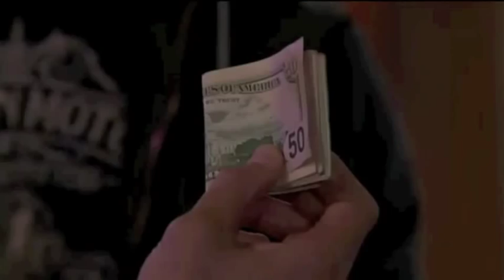Starr & James | 10-27-11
Dani and Starr gush over Hope's Halloween costume at the mansion. Dani shows Starr Jack's latest article about the paparazzi fiasco the other day. Starr reads how Jack trashed James. Starr shares her troubles with Rick. Dani urges Starr to stand up to Rick at the video shoot tonight. "Stand up, Mommy," Hope chimes in.

Ford, Nate and James are all summoned to Ultra Violet. Rick appears and says, "It's show time." They think Rick lured them there to do a porno. Rick wants them all to star in Starr's music video, one that'll drive her to the top. Rick's crew starts setting things up. He wants Ford to direct it. Rick doesn't want James to be Starr's main man in the video. He wants Nate aka Buster Ridge. Nate takes offense, as does James when he hears Rick's paying him to stay offset. "James stays or I go," Starr says from the doorway. Nate's happy to hear that Dani knows he's not there doing anything shady. Ford reluctantly agrees to direct, and Nate agrees to be in the video. Rick threatens to replace Starr with Hannah if she insists on keeping James there. James insists on bailing for Starr's sake, who agrees to shoot the video, if she gets approval of the final cut.

for everything Starr Manning and James Ford.